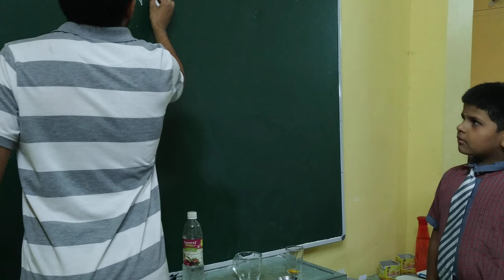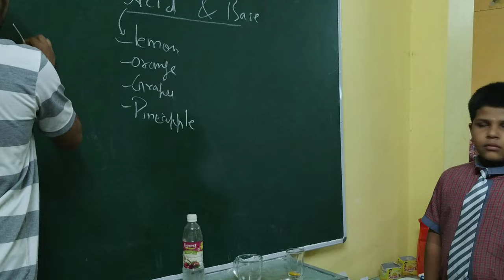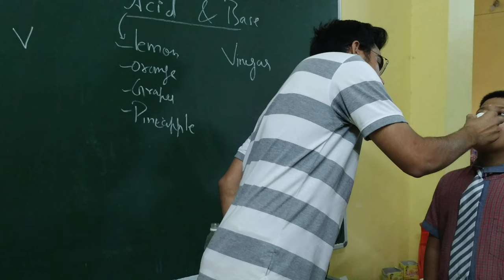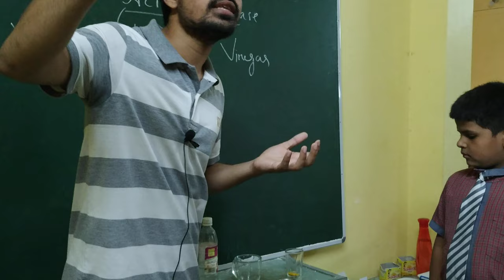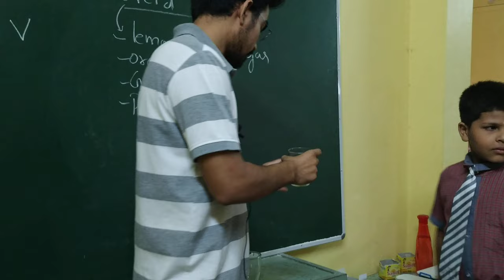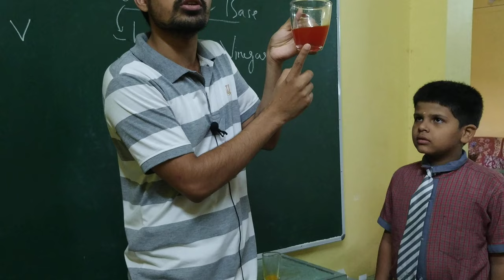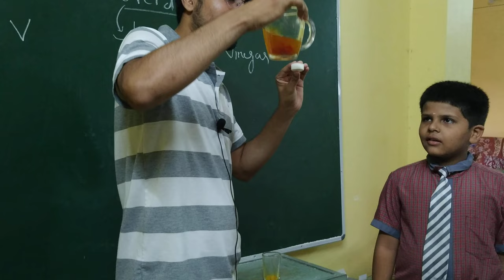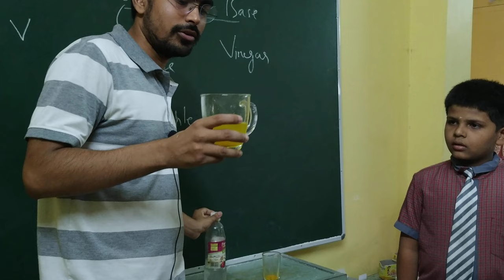Acid-Base Experiment Hindi | NCERT Science | Class Up Academy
Turmeric is an acid-base indicator. When it reacts with bases, it changes color to deep red. This red form of the indicator can change back to yellow when acids are added.

Here we have used detergent as a Base and Vinegar as an acid.🔥🔥🔥👏💯